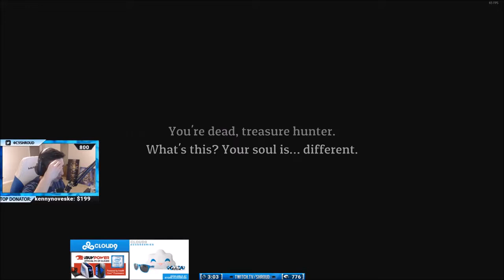SHROUD PLAYS LOST CASTLE WITH GIRLFRIEND (Twitch Highlights)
Highlights of Shroud & Friends playing a new game called Lost Castle
LEAVE A COMMENT ON WHAT THE NEXT VIDEO SHOULD BE ABOUT!